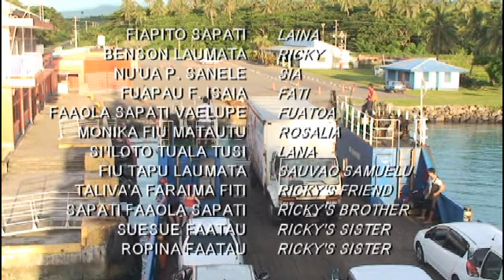EMME TO'OALA ETERU - Gata Lou Taumafai MTV Full clip (Manu E Le Fati)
Manu e lē Fati Movie - Emme Tooala Eteru - Gata lou taumafai - Pese Samoa - Samoan Music - 2016

I dot not own this song, i just like it enough to share 😊